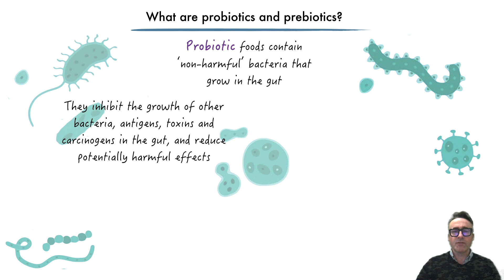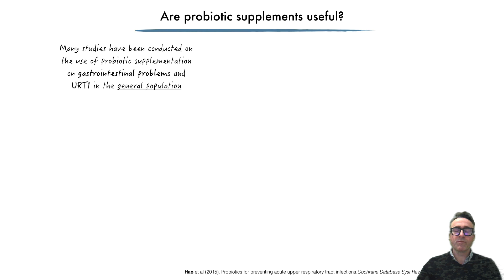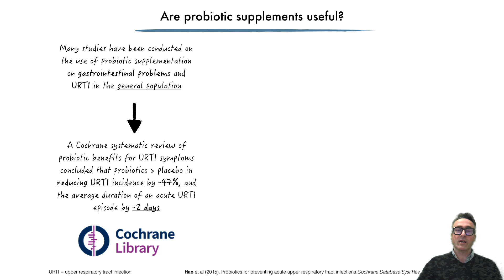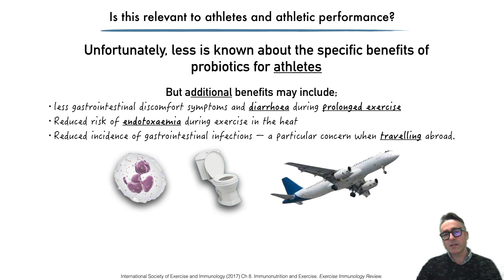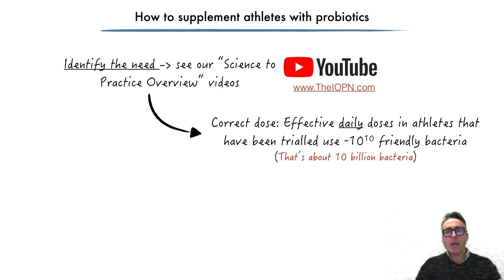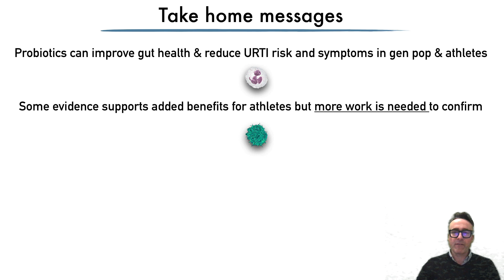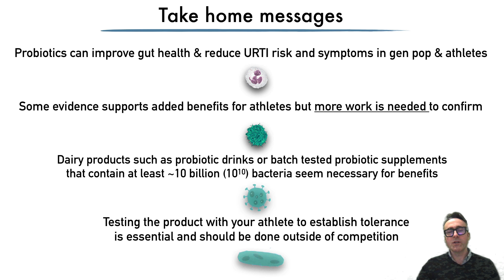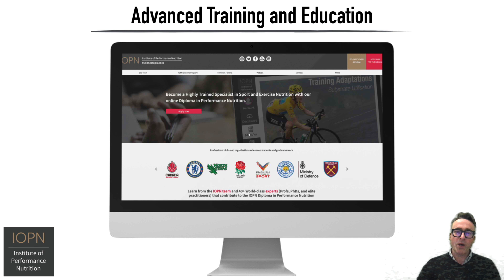Probiotics and Athletes: A Science to Practice Overview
In this episode of the IOPN "Science to Practice" overview series, Dr Laurent Bannock focusses on "Probiotics and Athletes", and explores the relevant scientific evidence and its appropriate translation into real-world practice.

Special thanks to Dr Dan Owens for his significant contributions to the creation of the presentation.